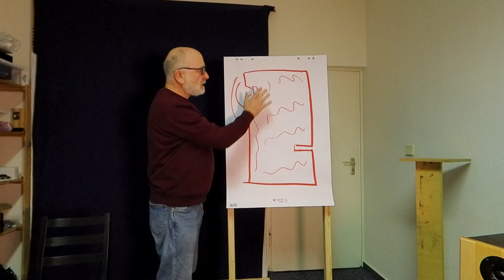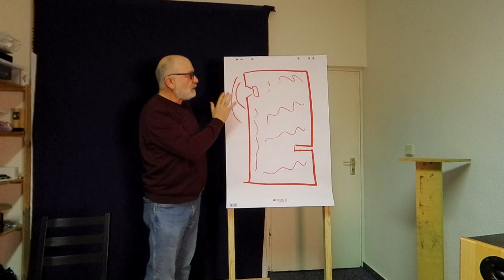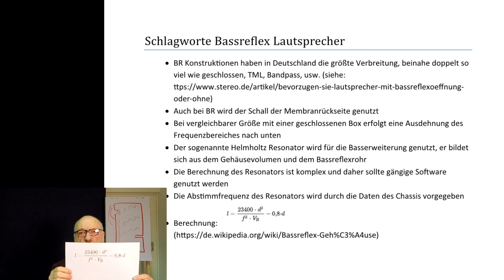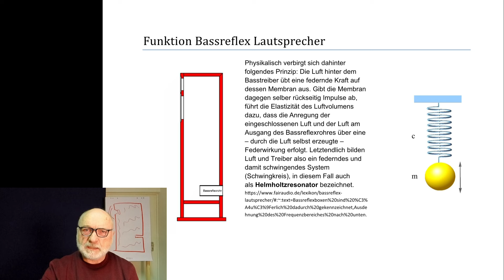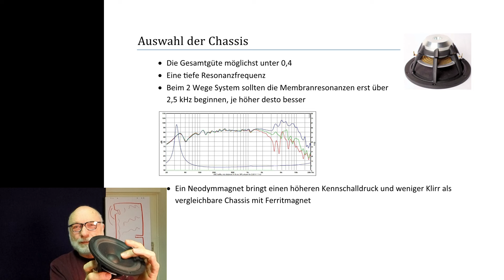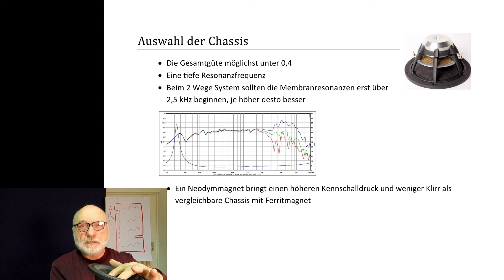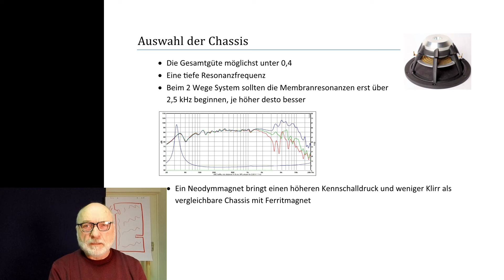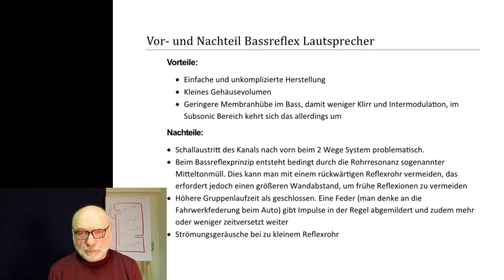Bassreflex Lautsprecher Teil 1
Aufbau und Funktion eines Bassreflexlautsprechers.
Das vorige Video musste ich löschen, da ich die Quellenangabe vergessen habe. Inhaltlich ist alles gleich.